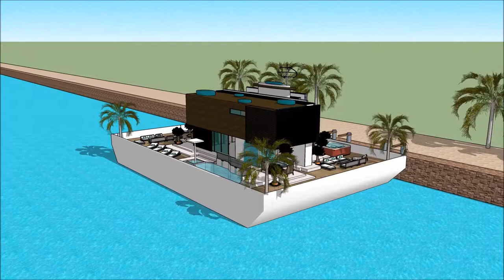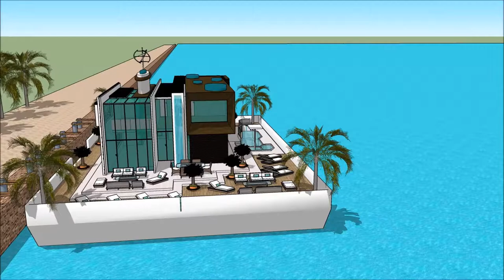Sims 6 house builder design ideas Jackson ms biggest house ever HOUSE TOUR SIMS 5 CONTEMPOARY LIVIN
The houseboatzania launching an innovative high-end luxury yacht houseboat home design potentially as a display of in Sims of the Sims 6 house builder design ideas Jackson ms  biggest house ever HOUSE TOUR SIMS 5 CONTEMPOARY LIVIN.

The collection of sims concepts - Houseboatzania of Sims 6 house builder design ideas Jackson ms  biggest house ever HOUSE TOUR SIMS 5 CONTEMPOARY LIVIN consists of high luxury and architectural art pieces in minimalism combined with living on the waterfront of the harbour of

The sims houseboat yacht design has the basis to sustain living with high standards and contemporary structural design at Sims 6 house builder design ideas Jackson ms  biggest house ever HOUSE TOUR SIMS 5 CONTEMPOARY LIVIN with numerous of prospects for excessive living and celebrating the desire of life worldwide: